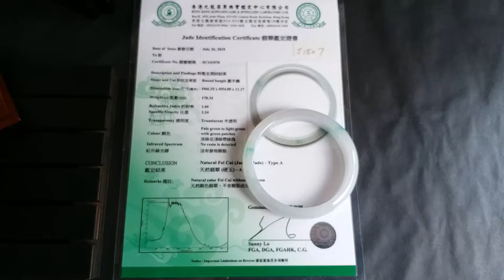J1507 冰飄綠玉鐲 54.08mm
J1507 冰飄綠玉鐲
手圍 :  54.08mm (1.45)
尺寸 :  6.3 x 11.17mm
港証#:  SC141078

天然翡翠A玉，非A包退。加$250代辦香港證書。

**觀看高清，請按入後，按右下角HD。**